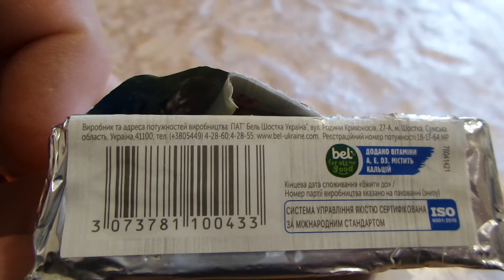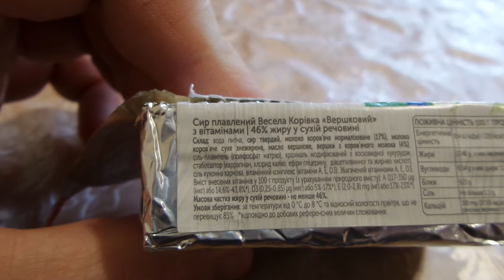I Фора Весела корівка Плавленый сырок Сливочный Processed cheese Creamy куплено в Украине 20210325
Si te gusta lo que hago, apoya al canal 如果您喜歡我的工作，請支持該頻道 Если вам понравилось, что я делаю, поддержите наш канал

Фора Весела корівка Плавленый сырок Сливочный Processed cheese Creamy куплено в Украине